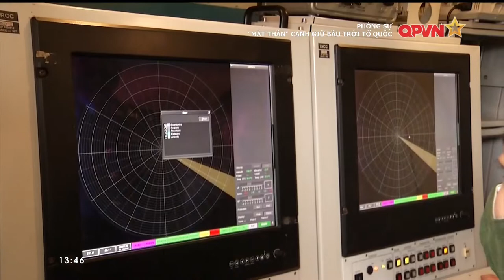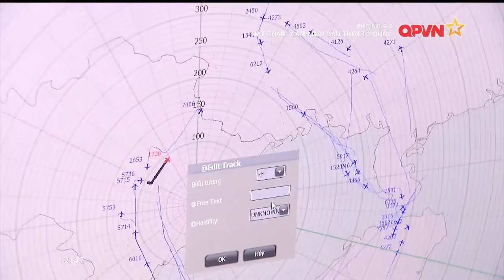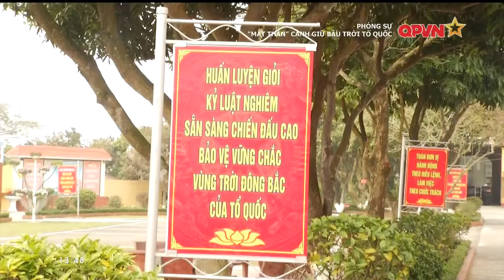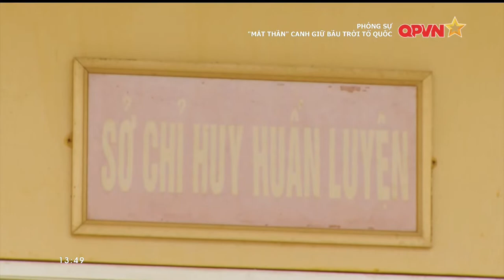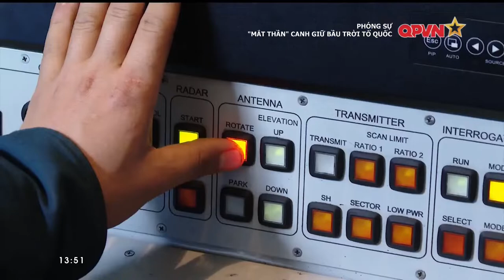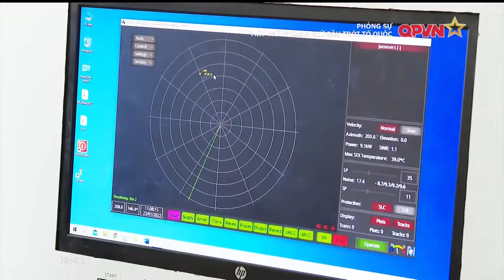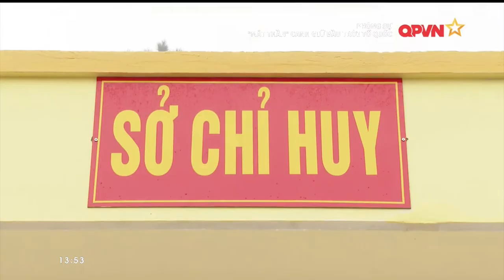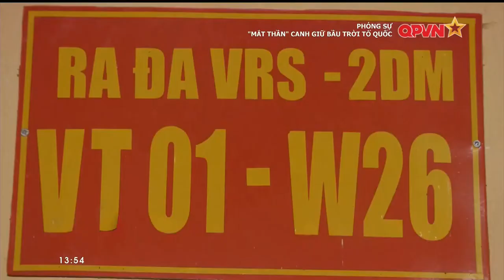Mắt thần Canh giữ Bầu trời Tổ quốc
Là trạm Radar cảnh giới tầm xa, hiện nay Trạm Radar 22, Trung đoàn 295, Sư đoàn 363 được biên chế nhiều loại khí tài mới, hiện đại như Đài radar ELM-2288 với nhiều tính năng ưu việt. Thời gian mở máy từ 8 đến 9 phiên tương đương 16 giờ đến 18 giờ trên ngày, có khả năng quản lý tốt các tốp mục tiêu ở xa với cự ly từ 500km đến 650km. Hệ thống đài radar, màn hình hiển thị tất cả điều được vận hành trên máy tính. Đặc biêt nhờ giao diện bằng tiếng Anh nên để làm chủ và khai thác hiệu quả loại khí tài hiện đại này, đội ngũ các cán bộ chiến sĩ nhân viên chuyên môn kỹ thuật cũng như các trắc thủ phải thao tác thành thạo máy tính, nắm chắc các thuật ngữ tiếng Anh, luyện
tập thực hành thường xuyên trên mô hình học cụ để trau dồi kiến thức, kinh nghiệm thưc tiễn.
Hiện nay, trong điều kiện tác chiến mới đòi hỏi cán bộ chiến sĩ trong Binh chủng Radar xác đinh quyết tâm đoàn kết vượt qua mọi khó khăn thử thách, không ngừng rèn luyện phấn đấu hoàn thành thắng lợi các nhiệm vụ đươc giao trong điều kiện tác chiến hiện đại, xứng đáng là mắt thần quản lý và bảo vệ vững chắc bầu trời Tổ quốc Việt Nam Xã hội Chủ nghĩa.

If There Is A Copyright, Comment Me And I Will Delete The Video Within 24 hours. Thank you so much.